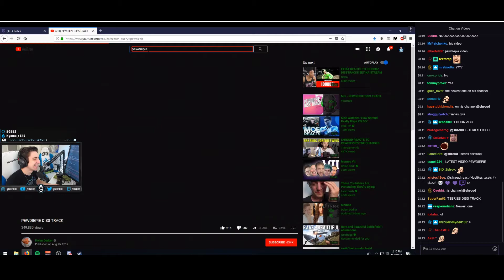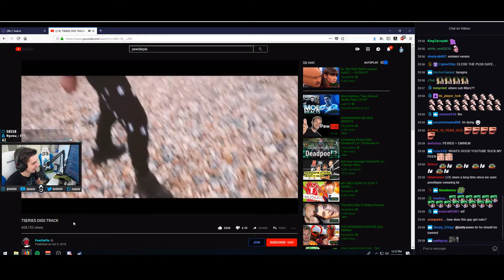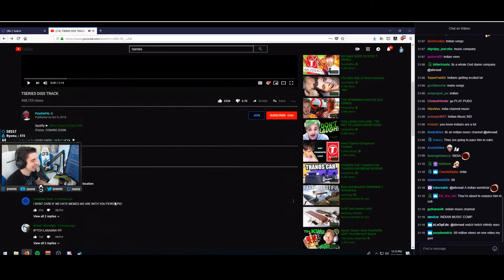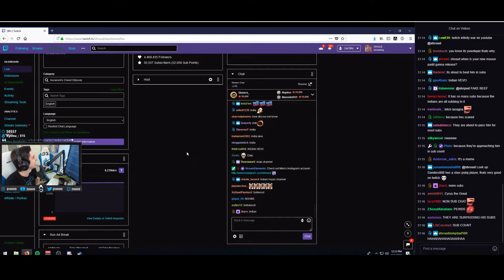SHROUD REACTS TO PEWDIEPIE T-SERIES DISS TRACK + Twitch chat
No ads.